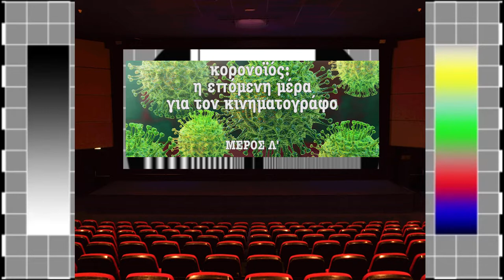Γιώργος Γεωργόπουλος: Η "Νέα Κανονικότητα" για τον Κινηματογράφο (ΧΙ)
Ο Γιώργος Γεωργόπουλος έγραψε και σκηνοθέτησε την ταινία «Δεν Θέλω να γίνω δυσάρεστος αλλά πρέπει να μιλήσουμε για κάτι πολύ σοβαρό». Θέμα της ταινίας, μια απροσδιόριστη πανδημία. Τραγική ειρωνεία ή προφητικός τρόμος; Τί έχει να μας πει η ταινία τις μέρες του COVID-19;